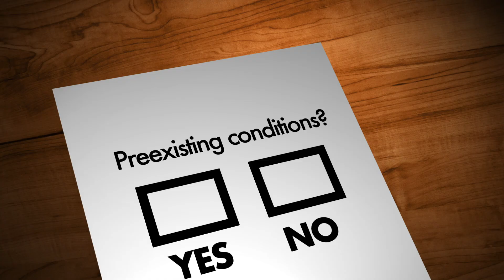Martha McSally and Donald Trump are trying to destroy our healthcare!